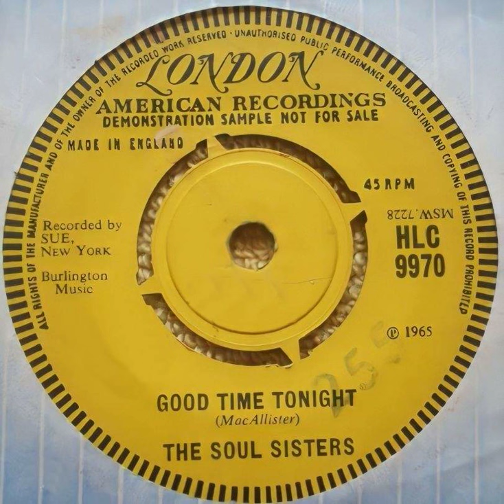The Soul Sisters - Good Time Tonight - UK London American Records Demo released 1965